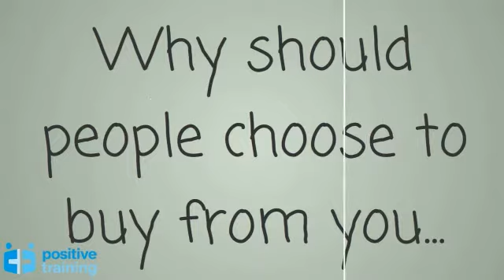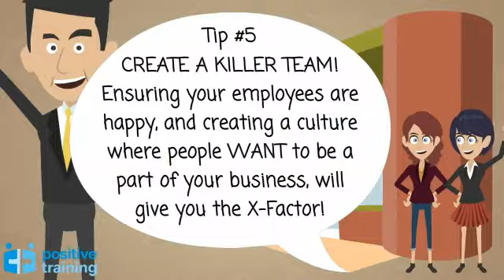Does Your Business Have the X-Factor?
Five top tips to help give your business the X-Factor!

Positive Training are the ONLY specialist Food Retail Traineeship provider!